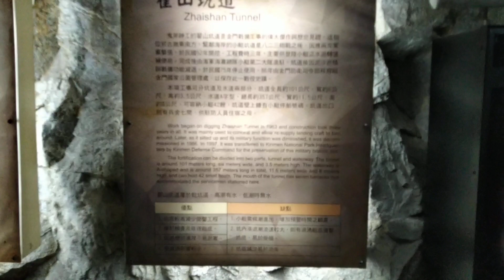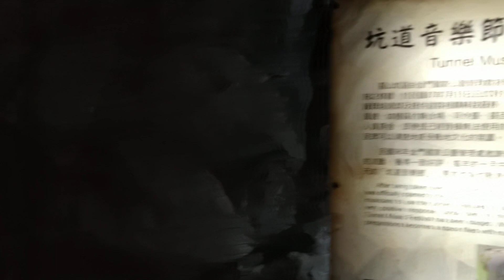2021年12月16日